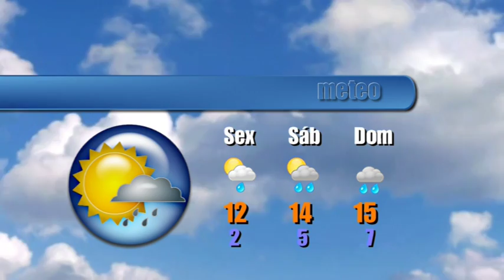Jornal Litoral: Fim de Semana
Telejornal NLtv (ed.: Sexta, 24 Março)